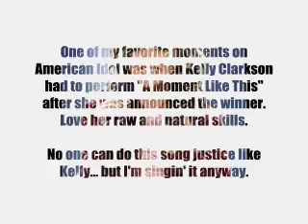A Moment Like This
This is a re-share. LOL!

Just me singing A Moment Like This originally by Kelly Clarkson. She and David Cook are my all-time fave American Idol winners!